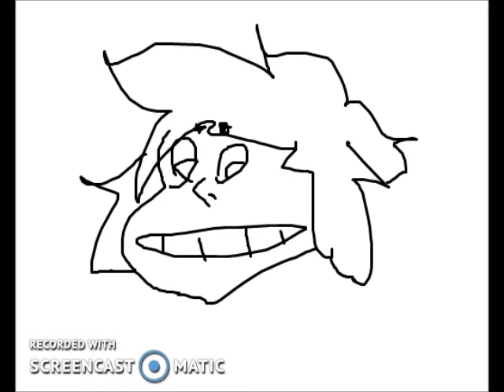Draw APH England! [READ DESCRIPTION]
oh i know what you're going to comment. you're all going to write "10/10 helped thanks" or some unfunny variation like mindless drones. pick a more original comment you troglodytes. you prokaryotic cells. you contribute to nothing except beating the dead horse.